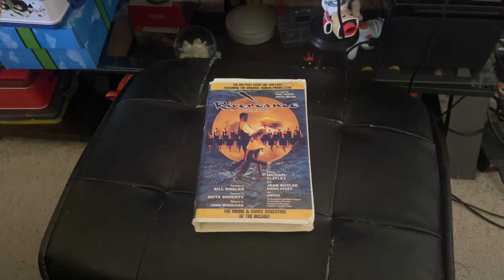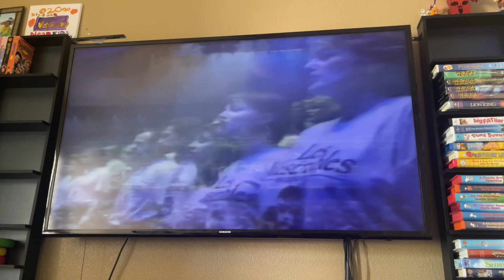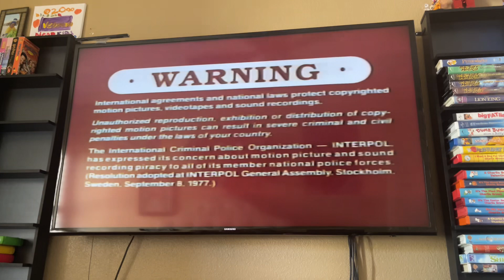Opening To Riverdance: The Show 1996 VHS